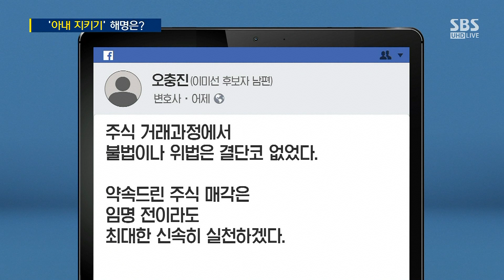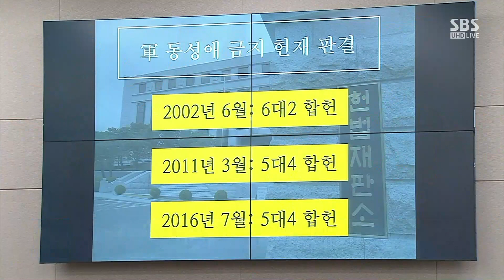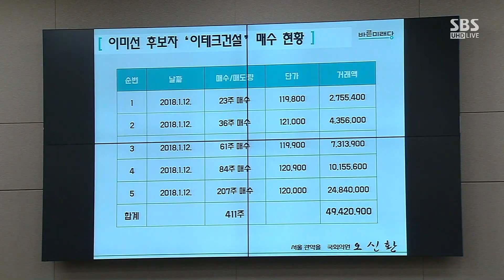야당 "문형배만" vs 여당 "이미선도"…청문보고서 채택 '불발' / SBS / 주영진의 뉴스브리핑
● "문형배만" vs "이미선도"

정태근 전 국회의원
"문형배 먼저 처리해도 전혀 문제없어"
"與, 靑 방침 기다리며 눈치 보는 것"

"靑, 이미선 후보자도 낙마 시 국정 운영 부담"
"靑, 이미선 임명 강행할 듯…헌법재판소 공백 사태 우려"

윤춘호 SBS 논설실장
"민주당 의원들 불참으로 법사위 개의 안 돼"
"청문회, 불법성 뿐만 아닌 도덕성·자격도 검증"

● '아내 지키기' 해명은?

"이미선, 본인이 한 일 아니더라도 수익자…당연히 책임 있어"

"국민 눈높이와 맞지 않은 의혹이지만 사실관계 따져야"
"어설픈 투자 패턴 봤을 때 불법 거래로 볼 수 없어"

"이미선, 주식 거래 문제 몰랐을 리 없어"
"靑, 인사 문제 심각하게 생각해야"